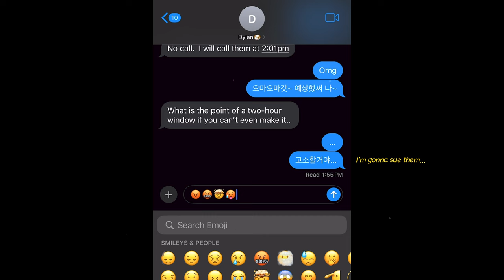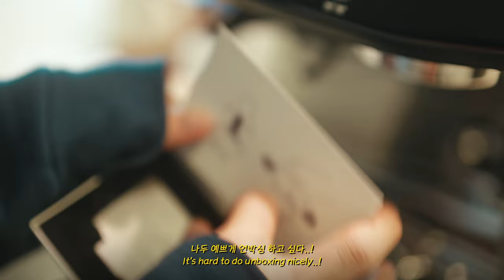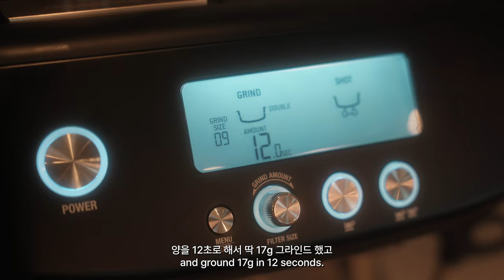실종 된 이삿짐 도착! 캐나다 이사 브이로그 | Life in Canada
행방불명 된 이삿짐을 찾긴 했는데...